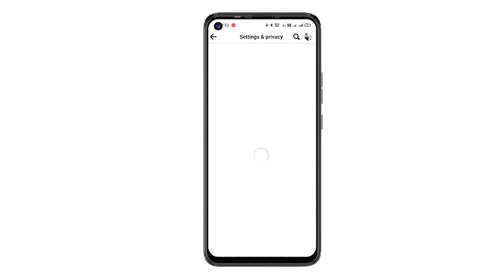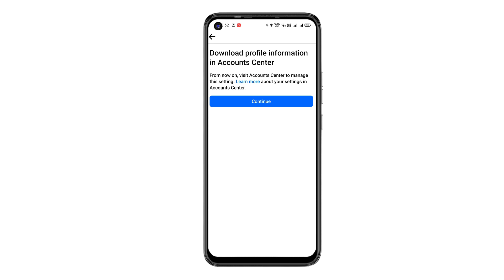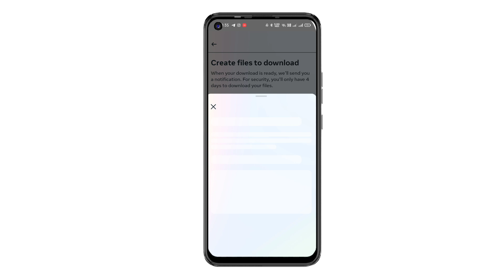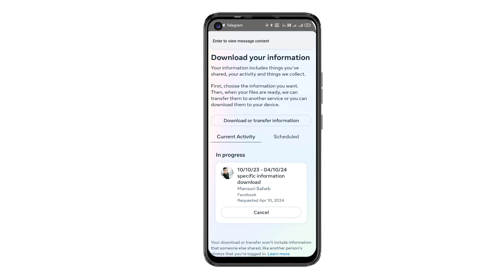How to recover facebook old deleted massages || Fecebook Ke Delete Message wapas kaise laye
Dosto aaj ke is video me ham log dikhege ki massager ke chat kis tarah recover karna hai

Your question 👇

how to recover deleted messages on facebook

recover deleted facebook messages

how to recover deleted facebook messages

how to recover old facebook messenger messages

facebook deleted messages recovery

how to recover deleted facebook message on messenger

facebook hacked account kaise recover kare

how to recover facebook deleted messages

how to recover deleted facebook message on android

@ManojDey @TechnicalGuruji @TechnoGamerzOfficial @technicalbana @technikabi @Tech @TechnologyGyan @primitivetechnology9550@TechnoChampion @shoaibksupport